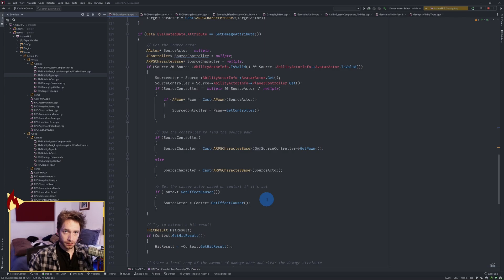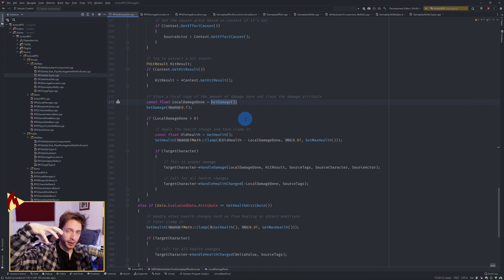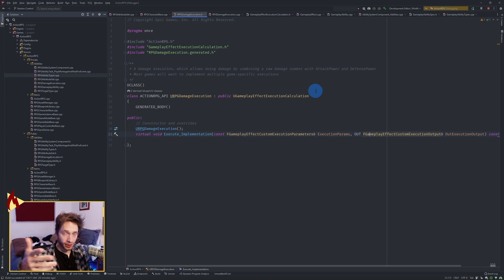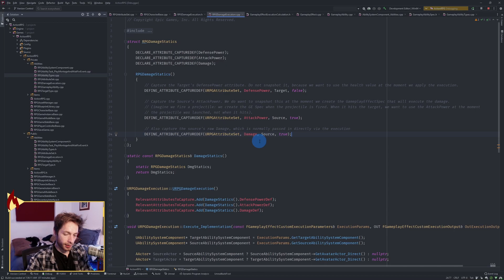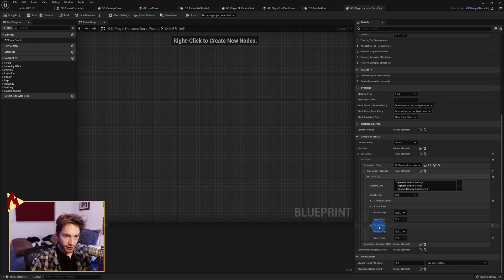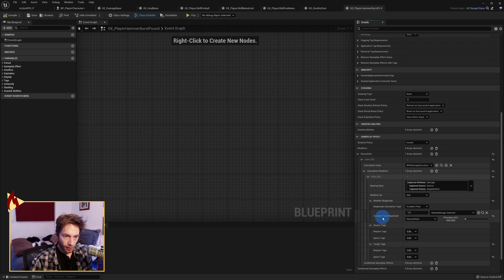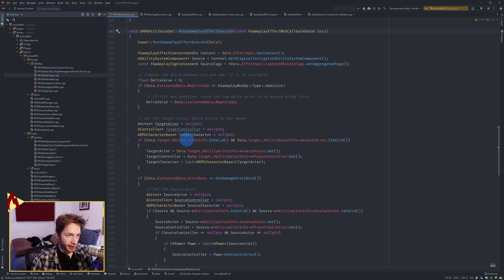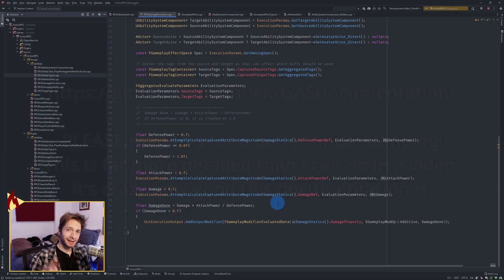[UE5 - C++] Gameplay Ability System in Unreal Engine 5 - Part 08.1 - DEEPER INTO Damage & Effects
HOW TO USE UNREAL ENGINE GAMEPLAY ABILITY SYSTEM
Part 08 - DEEPER INTO Damage & Effects

Last episode we wrote some "Damage" code and I thought, hey, this is a good opportunity to just dive into some source code and dig around a little bit. Watch me get confused, lost, and ramble on about stuff I sort of understand, and hopefully we can come to a semi-functional eureka together!